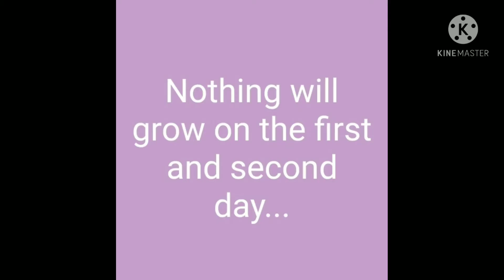wheat grass time lapse..